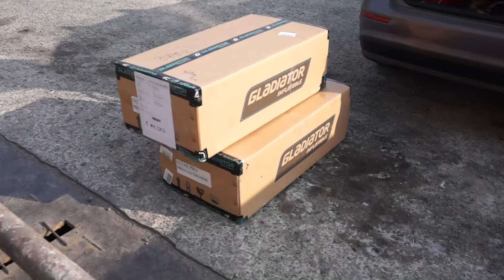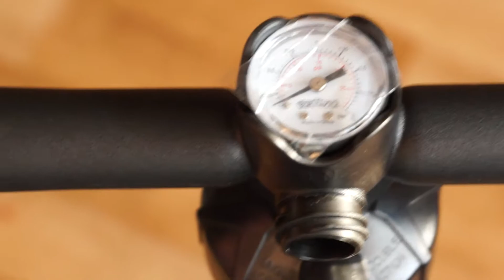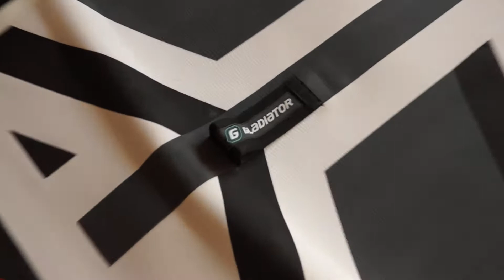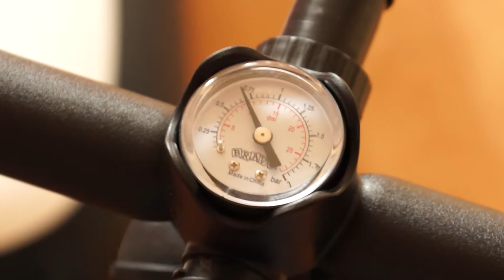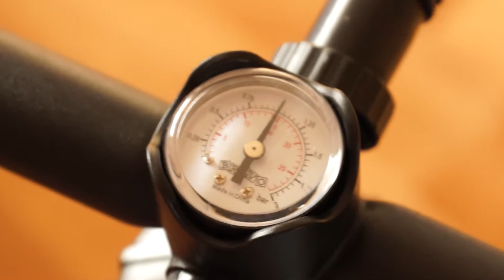Туринговая доска SUP GLADIATOR PRO 12.6 ft (распаковка и сборка сразу двух досок)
Всем привет!

SUP Board GLADIATOR G12'6 PRO туринговая

Если вам нравятся длительные безмятежные сплавы по воде, то SUP GLADIATOR G12'6PRO - это то, на что вам стоит обратить внимание в первую очередь.
Вес изготовленной по технологии ламинации G12'6 MSL -  11,5 кг, тогда как вес доски Gladiator G 12'6 Pro всего 9 кг.

Psi (lb.p.sq.in.) — внесистемная единица измерения давления «фунт-сила на квадратный дюйм» (англ. pound-force per square inch, lbf/in²). В основном употребляется в США, численно равна 6 894,75729 Па.

👍 Друзья, рекомендую к просмотру: Видеонаблюдение без абонентской платы - это ЛЕГКО, HIKVISION DS-2CD2043G0-I 2.8 mm

👍 Рекомендую посмотреть видео в 4-х частях "Сплав 140 км по реке Бикин в Приморском Крае на SUP досках GLADIATOR PRO 12.6"